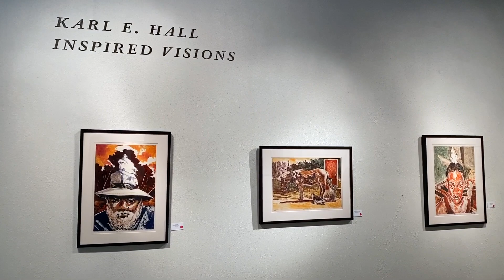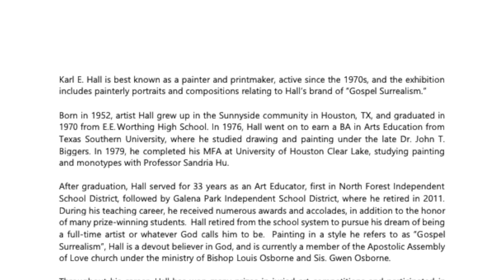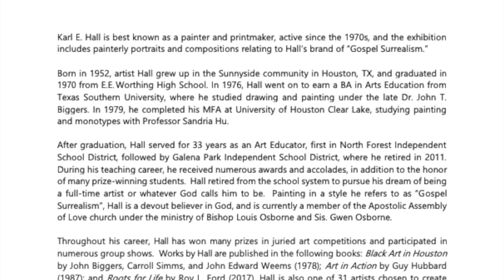Five-Minute Tours: Karl E. Hall at Foltz Fine Art, Houston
Inspired Visions: The Art of Karl E. Hall at Foltz Fine Art, Houston. Dates: February 8-March 31.

Via Foltz:

"Karl E. Hall is best known as a painter and printmaker, active since the 1970s, and the exhibition includes painterly portraits and compositions relating to Hall’s brand of 'Gospel Surrealism.'"